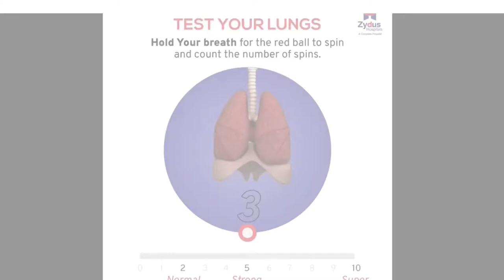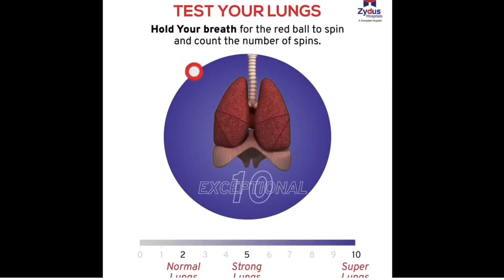How To Test Your Lungs Capacity | Quick Test.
Please Join me to make your Life Positive, Mindful and Meaningful Journey.
Why Test Lung Health?
Testing your lung health, or lung function, is an important way to recognize not just your current lung capacity, but also the changes in your lung strength over time.

Here are some good reasons to test your lung health at home:

Know when to call your doctor or get emergency care
Catch flare-ups in time for early treatment
Track and discover your asthma triggers
Determine how your oxygen treatment is working
Knowing your lung capacity is especially important for asthma sufferers.